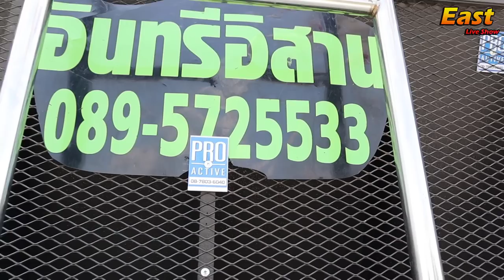ลากิ - รถแห่อินทรีอีสาน ใหม่ล่าสุด 2018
รถแห่อินทรีอิสาน ติดต่อการแสดง โทร.0895725533